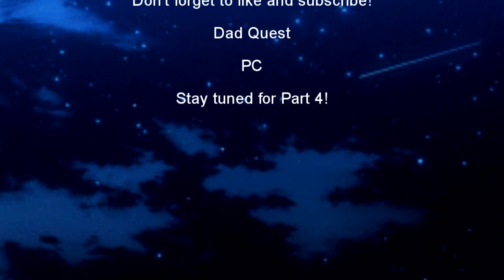HAPPY FATHER'S DAY!! | Dad Quest #3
It's Father's Day! Time to get our Dad quest on!!